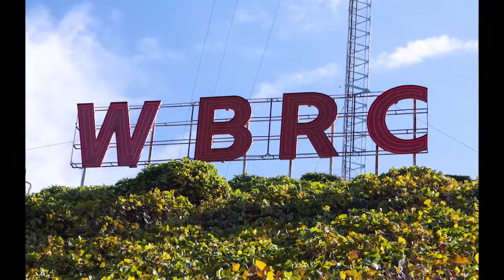Highlights from Janet Hall's final newscast - September 10, 2020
After an illustrious 40 year career in Birmingham, WBRC FOX6 News anchor Janet Hall signed off for the final time during the 6 p.m. newscast on September 10, 2020.